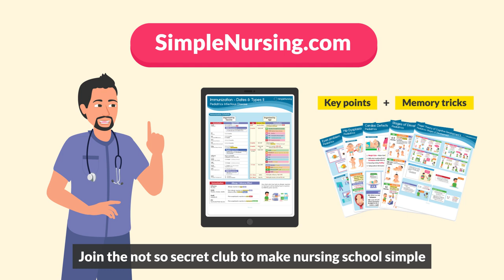New Nurse in the Hood | Nurse Mike's Memory Music for Nursing Students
We understand the stress that come with being a new nurse, and we offer you words of encouragement and support.

Don't miss out on this empowering anthem tailored just for you - a tribute to the incredible strength and dedication of new nurses everywhere.